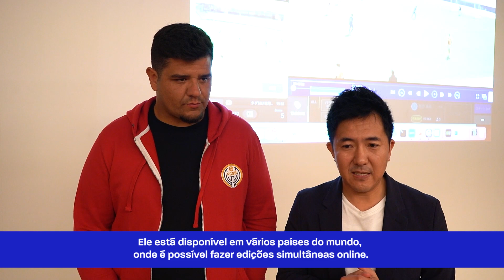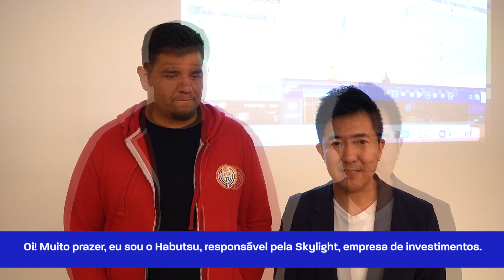SKA BRASIL E FL-UX NO JAPÃO!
Durante nossa viagem ao Japão, nossa equipe participou de um evento da @run.edge, para falar mais sobre o FL-UX, programa que utilizamos para a Análise de Desempenho. Nosso presidente @edmilsonoficial esteve presente, junto ao @treinadordouglaspilar, contando mais sobre como o FL-UX é utilizado no Ska Brasil e o que o software trás de benefícios para a formação dos nossos atletas.